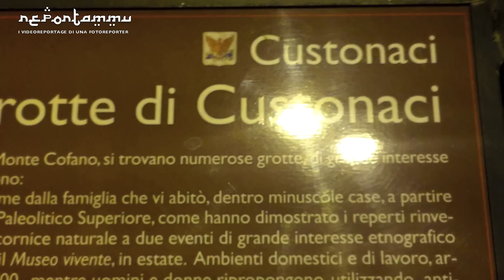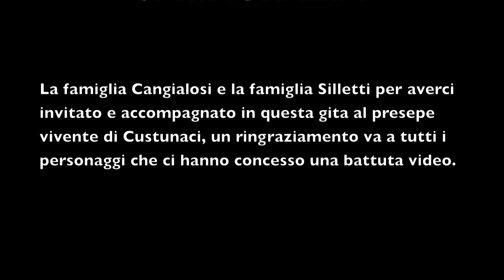Reportammu... Gesù è nato in Sicilia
in questo episodio Reportammu racconta lo spirito del Natale in Sicilia, pochi forse sanno che Gesù bambino è nato in Sicilia e Reportammu vi racconta dove e come...
Trovi Reportammu su facebook cliccando "reportammu", oppure ON DEMAND su CANALE8

Reportammu si ispira la film "my name Tanino" e al "il Testimone di Piff" su mtv, Elisa li ha assimilati e fatti suoi, dando vita all'originale Reportammu, dove riflessioni profonde vengono accompagnata da una risata.